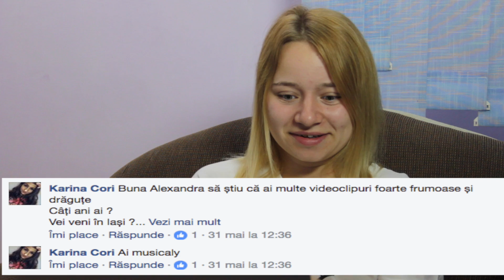Q&A cu AndraRo - VLOG 62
Q&A cu Andra
Am facut acest  Q&A pentru ca nu am mai facut unul de mult timp . A fost foarte amuzant sa raspund la intrebarile voastre care au fost multe si frumoase .
Sper ca v-a placut si voua :)
Daca mai vreti sa raspund si la intrebarile voastre lasati un like la acest vlog si nu uitati sa va abonati si sa imi lasati in comentarii intrebari .